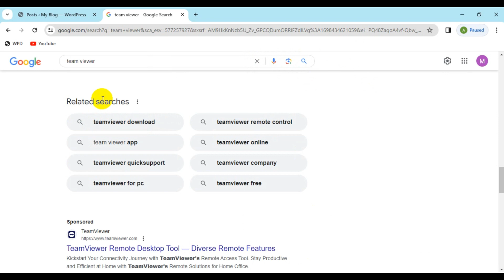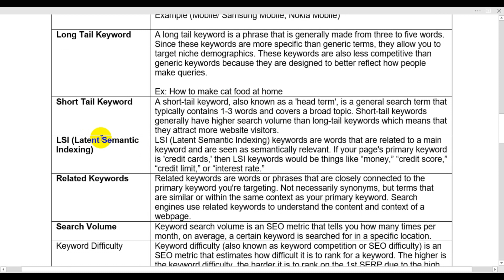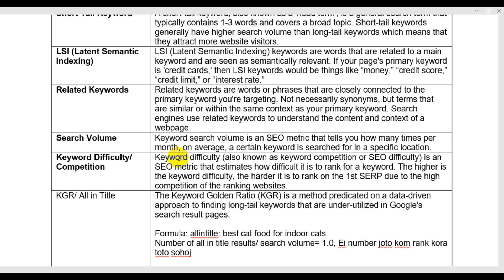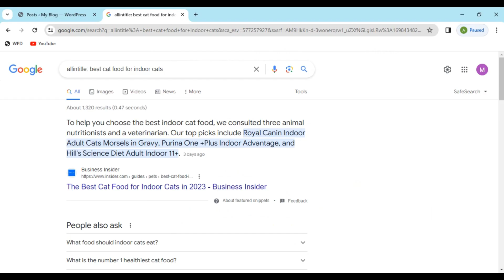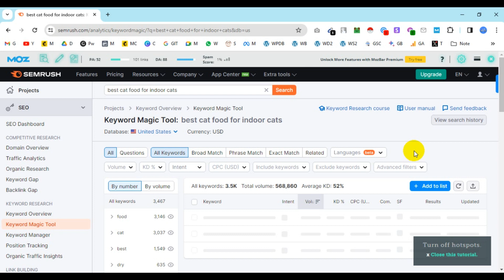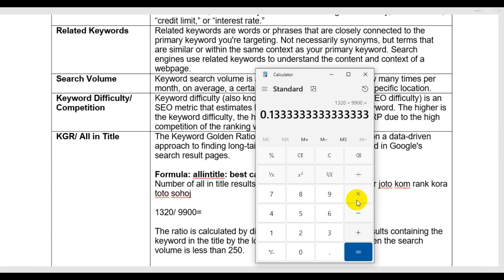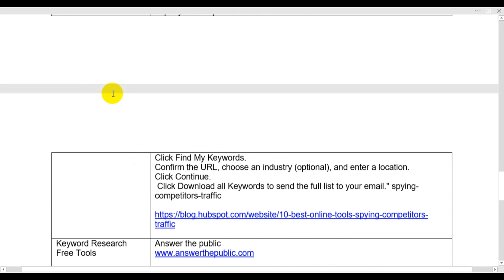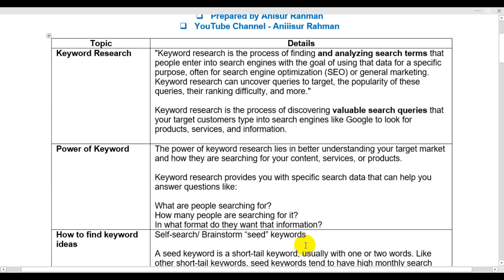Keyword Research Bangla 2024 | Keyword Research Bangla Tutorial 2024 | Aniiisur Rahman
"Delve into the latest trends and strategies with 'Keyword Research Bangla 2024,' a comprehensive tutorial presented by Aniiisur Rahman.

In this detailed guide, Rahman unravels the intricacies of keyword research tailored for the Bangla audience in 2024. Whether you're a beginner looking to grasp the fundamentals or a seasoned marketer aiming to refine your approach, this tutorial promises insights and techniques to optimize your content strategy.

Dive in now to stay ahead in the ever-evolving digital landscape of Bangladesh!"